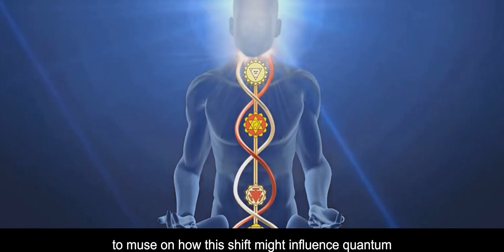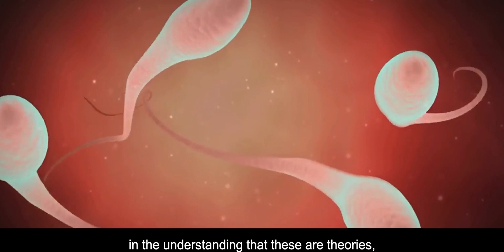Quantum Biology & Semen Retention: How They're Key to an Era Shift - A Theoretical Exploration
🌌 Dive into the fascinating world of "Quantum Biology & Semen Retention: How They're Key to an Era Shift - A Theoretical Exploration." This video offers a unique perspective on the potential impact of these two intriguing concepts on our future.

🔬 In this video, we explore the speculative links between quantum biology — a field that applies quantum mechanics to biological processes — and the ancient practice of semen retention. We theorize how these elements could be crucial in a significant shift in human consciousness and holistic well-being.

00:00 A New Frontier

02:16 The Practice of Semen Retention

04:18 The Quantum Biology of Attraction

06:23 The Speculative Nature of Quantum Biology and Semen Retention

08:26 A Journey into the Unknown